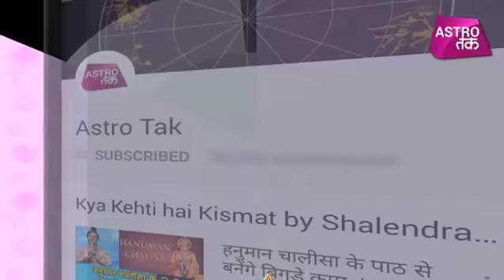इस नवरात्रि मां स्कंदमाता को चढ़ाएं ये खास चीजें | Pt. Suraj Mishra | Astro Tak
पंडित सूरज मिश्रा से जानिए क्या है मां दुर्गा के पांचवें स्वरूप मां स्कंदमाता की महिमा, क्यों की जाती है मां स्कंदमाता की पूजा और मां स्कंदमाता को क्या चढ़ाएं खास चीज ?